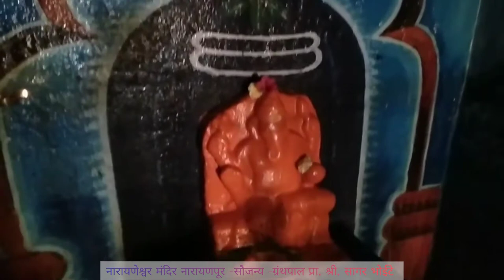नारायणेश्वर महादेव मंदिर नारायणपूर!! Narayaneswar temple Narayanpur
नारायणेश्वर महादेव मंदिर हे नारायणपूर येथे आहे..
या मंदिराच्या उजव्या बाजूला एकमुखी दत्त मंदिर आहे..
पुरंदर किल्ल्याच्या पायत्याशी हे मंदिर आहे तसेच भाविकांचे श्रध्दांस्थान आहे..
हे देवगिरी यादवांच्या काळात बांधलेलं मंदिर असावं.. नारायणपूरला जाण्यासाठी सासवड आणि कापूरहोळ पासून दोन मार्ग आहेत..
दर गुरुवारी येथे मोठ्या प्रमाणात भाविक येत असतात..
त्याचप्रमाणे येथून जवळच प्रति बालाजीचे मंदिर आहे..

Hello Everyone,
Here on this channel you can watch a lot of videos related different things Educational, Teach, Library & Information Science & other events etc..

Travel videos*
खाली दिलेल्या लिंक वर क्लिक करून travel व्हिडीओ पाहण्याचा आनंद घ्या..

1. कुलस्वामिनी महाकाली माता मंदिर तडवळे सं वाघोली,
ता. कोरेगाव, जिल्हा सातारा
Mahakali Devi Temple Tadavale,
4. रामेश्वर मंदिर तडवळे सं वाघोली..
5. स्वामीनारायण मंदिर पुणे!!
BAPS swaminarayan mandir
6. चतुरमुख/चतुर्मुख महादेव मंदिर दरेवाडी पठारवाडी ता पुरंदर!!(chaturmukh mahadev mandir/temple)
7. देना गेना कुस्ती व क्रीडा संकुल हनुमंतवाडी (तडवळे ) ता.कोरेगाव जिल्हा सातारा!

संपूर्ण विडिओ नक्की पहा..